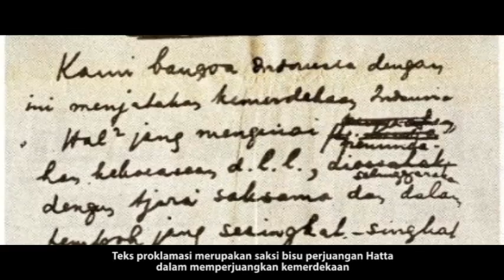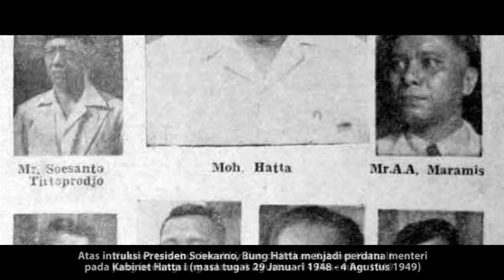Film Dokumenter Bung Hatta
Sepenggal video dokumenter Bung Hatta